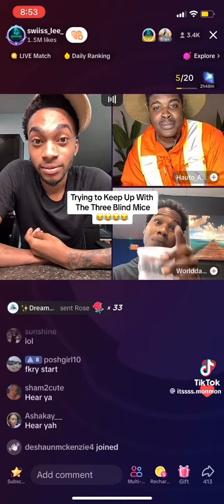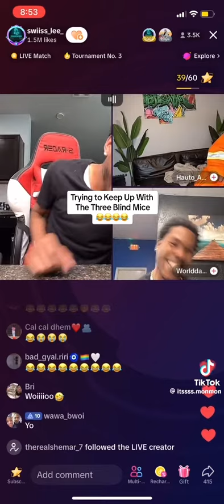WORLD DAWG HAD THIS TO SAY TO SWISS AND HAUTO | THE THREE BLIND MICE